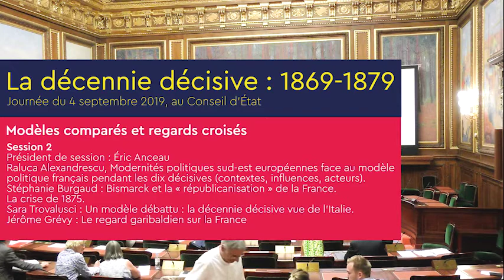04 - Modèles comparés et regards croisés (session 2)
Président de session : Éric Anceau
• 15h10 - 15h30  Raluca Alexandrescu, Modernités politiques sud-est européennes face au modèle politique français pendant les dix décisives (contextes, influences, acteurs).
• 15h30 - 15h50  Stéphanie Burgaud : Bismarck et la « républicanisation » de la France. La crise de 1875.
• 15h50 - 16h10  Sara Trovalusci : Un modèle débattu : la décennie décisive vue de l’Italie.
• 16h10 - 16h30  Jérôme Grévy : Le regard garibaldien sur la France.
• 16h30 - 16h50 échanges avec la salle